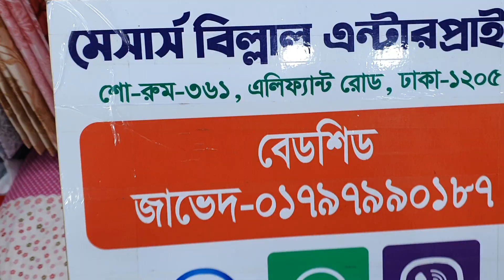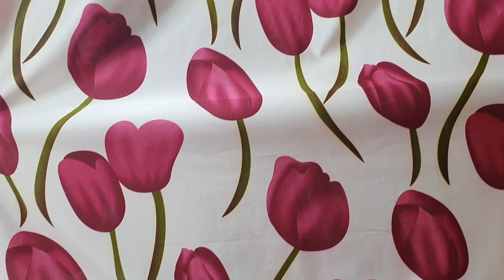ধামাকা অফার ২০০ টাকায় পর্দা কালেকশন